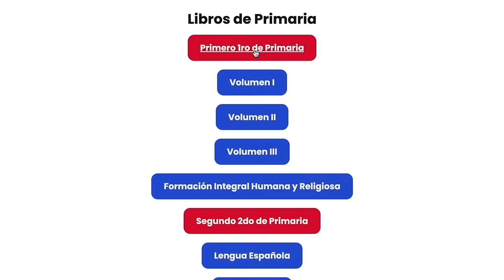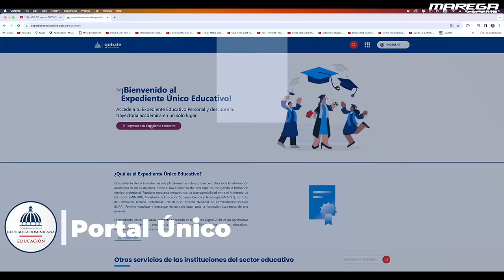Boyon Domínguez: LA HISTORIA JAMÁS CONTADA, KIKIMA, JACK MICHAEL, LO CUENTA TODO.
En esta ocasión presentamos la historia de la leyenda José Boyon Domínguez, EXITOSO COMO JUGADOR, como DIRIGENTE, INMORTAL DEL DEPORTE DOMINICANO, un referente DEL DEPORTE EN REPÚBLICA DOMINICANA.